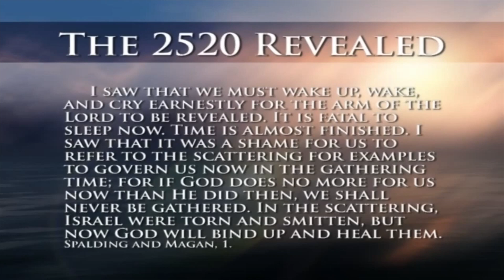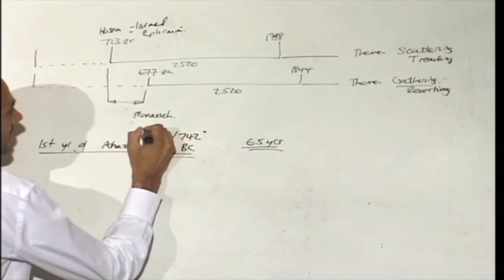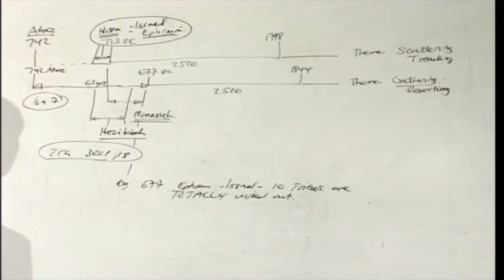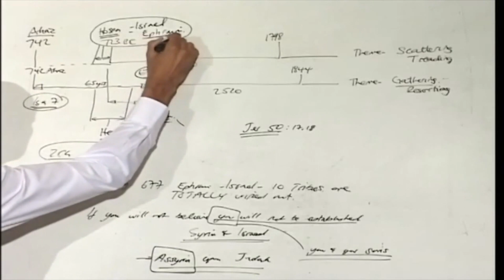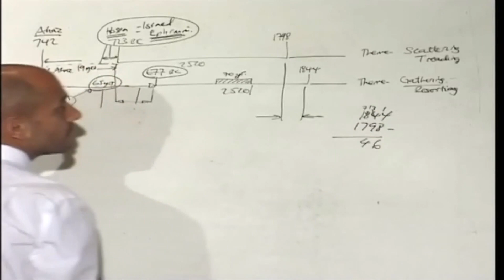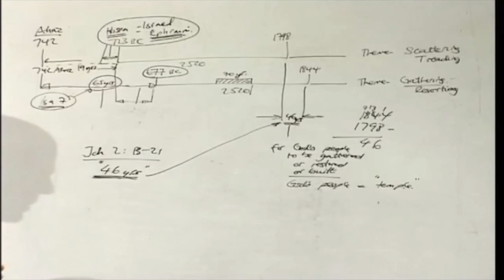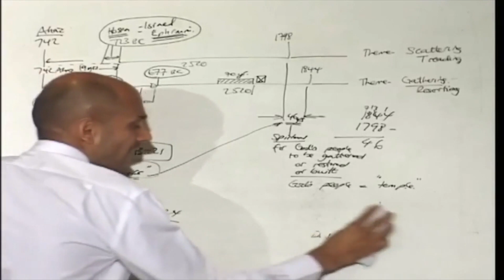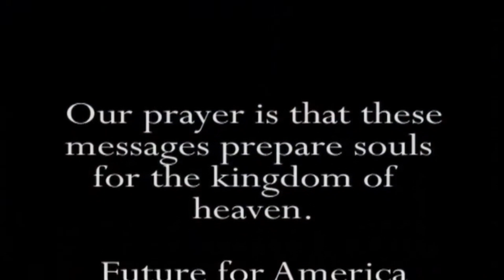Série USA Juin-Juillet 2009 - 19. PB: Esaïe 7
Série de 20 vidéos sur "Les 2520 révélés", présentée en juin- juillet 2009 en Arkansas (USA) par l'Ancien Parminder Biant.

Le Grand Cri a traduit oralement cette série qui permet de redécouvrir ou de découvrir l'étude sur les 2520.
Avec l'accroissement de la connaissance, la compréhension de cette prophétie a évolué et s'est approfondie. Que représentent les 2520 ? Pourquoi est-ce important de comprendre cette prophétie ? Est-ce une prophétie de Temps ? Exprime-t-elle l'intensité ? Comment impacte-t-elle l'Adventisme et chaque personne individuellement ?

Les vidéos en anglais se trouvent sur la chaîne youtube : prophetic herald
Les notes seront disponibles ultérieurement.

Visitez notre site internet nous y postons chaque semaine du matériel d'étude - Pour nous écrire

Bonne étude